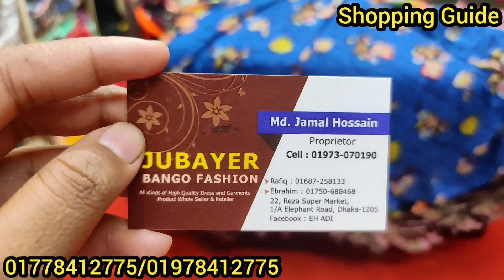অবিশ্বাস্য অফারে পকেট স্লিভ আবায়া/কাপ্তান/ওয়ানপিস গাউন | OnePiece gown/kaptan/borkha collection